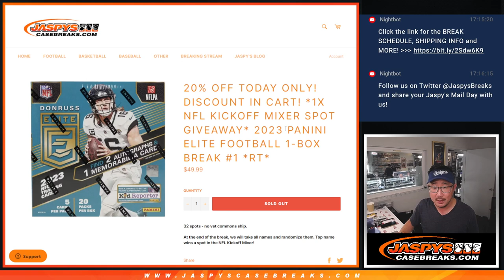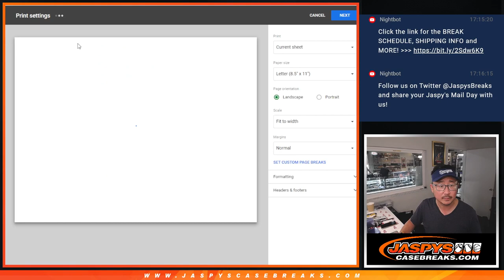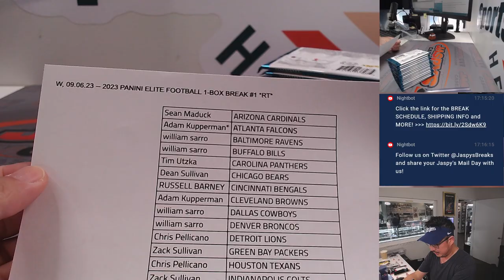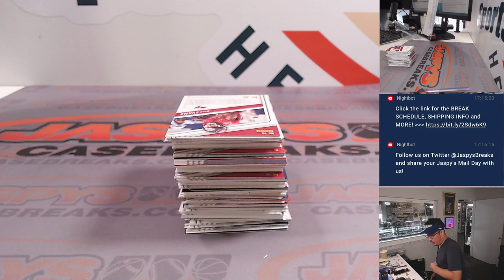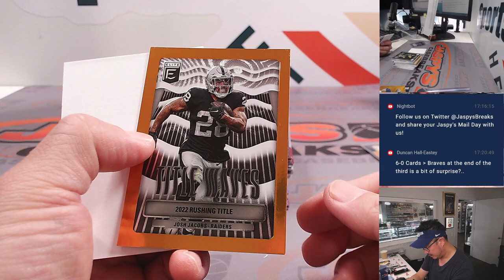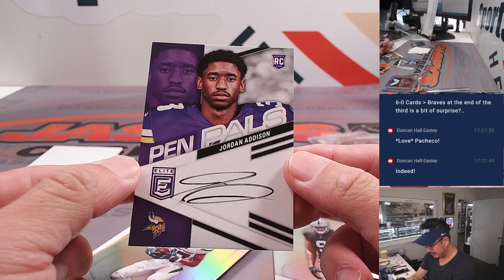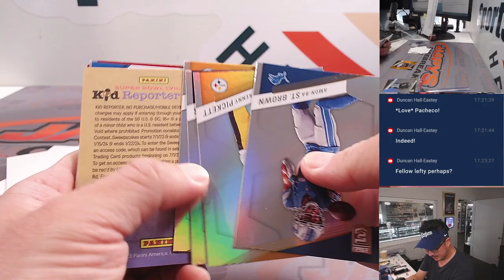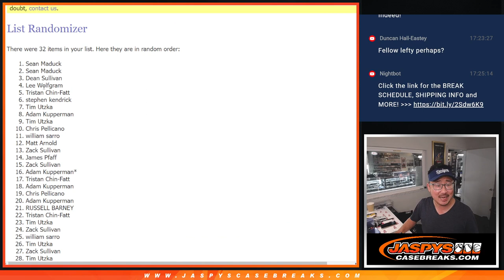W, 09.06.23 -- 2023 PANINI ELITE FOOTBALL 1-BOX BREAK #1 *RT*